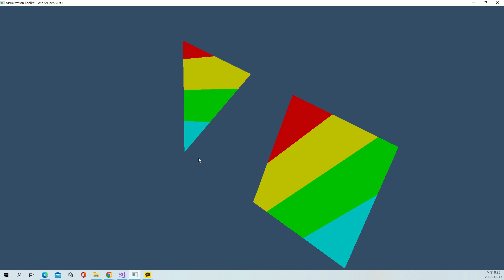VTK Example - BandedPolyDataContourFilter - Charp